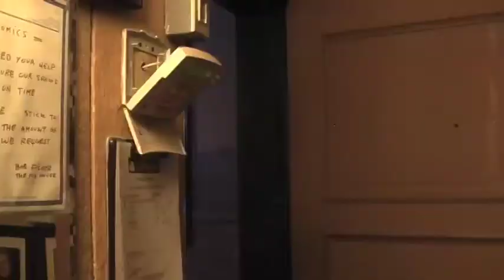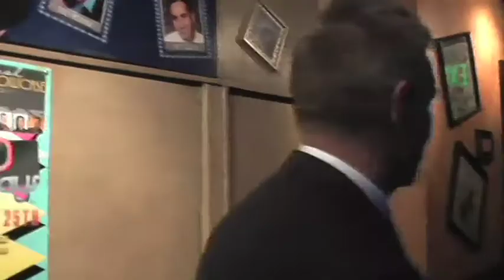Ice House Behind The Scenes With Frazer Smith - Episode Two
Watch and meet the comics of The Ice House. Hilarious comedy with unscripted interviews from the legendary Frazer Smith.